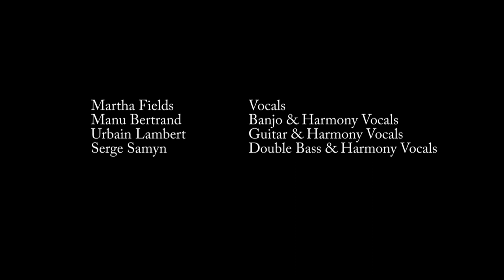When the Saints Go Marching In - Martha Fields Band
Another in the series of unforgettable encores from the Cahors Folk Club, with the indefatigable Martha Fields on vocal, Manu Bertrand on banjo and harmony vocals, Urbain Lambert on guitar and harmony vocals and Serge Samyn on double bass and harmony  vocals. That's Frenchie Dègre you can hear on harmonica, and Didier Gaillien, one of the cameramen, occasionally audible with his baritone descant!

for more about Martha Fields.